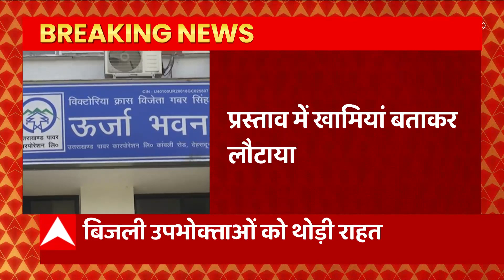Dehradun के लोगों को बड़ी राहत, विघुत नियामक आयोग ने UPCL का प्रस्ताव लौटाया